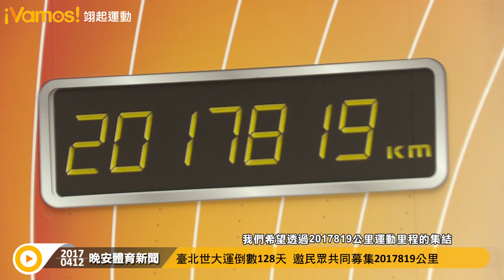【Vamos晚安體育新聞】邀全民共同募集2017819公里 迎接臺北世大運到來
臺北世大運倒數128天，你是不是也很期待世大運的到來呢?快跟著歐陽靖還有熊讚一同參加募集2017819公里運動里程的活動吧~